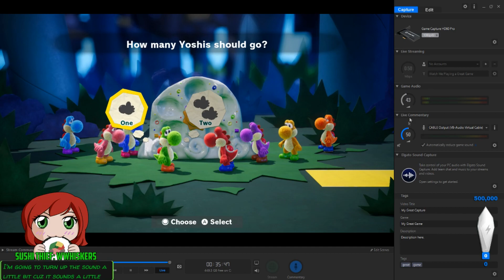Yoshi's Crafted World | Episode 1: Intro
"Kamek and Baby Bowser have scattered gems from the powerful Sundream Stone across the land. Play solo or with a friend as you solve puzzles, take on challenges, and try to save the Sundream Stone."

I hope you enjoy my playthrough of Yoshi's Crafted World!